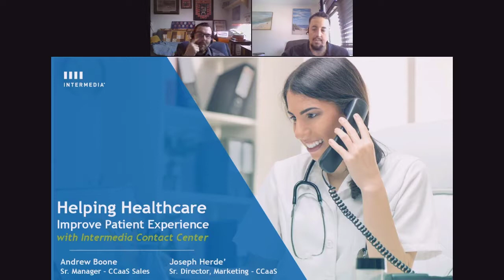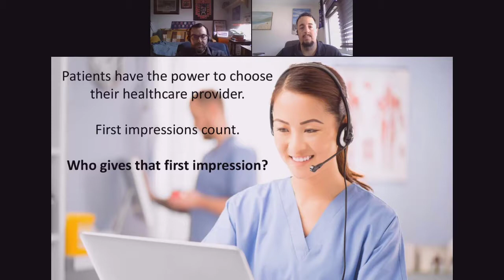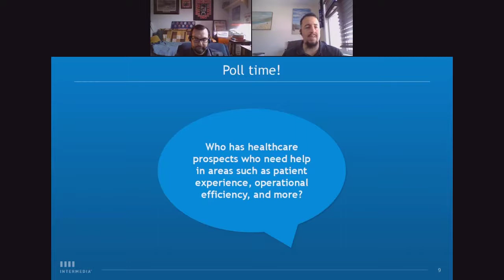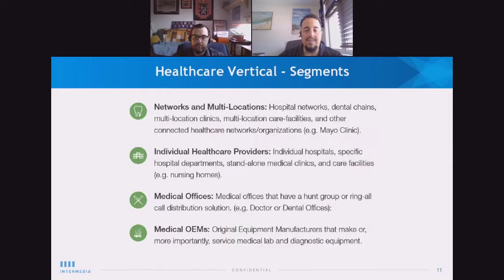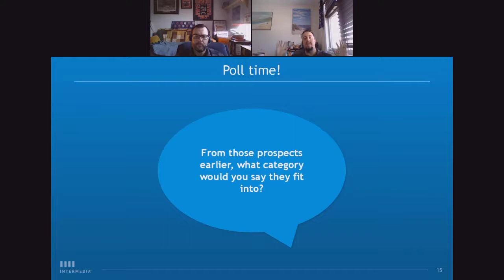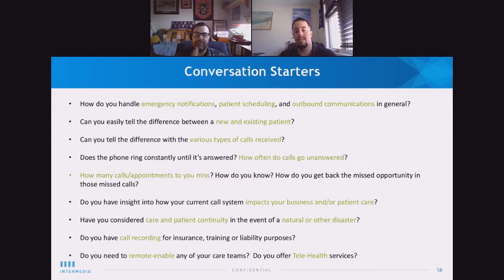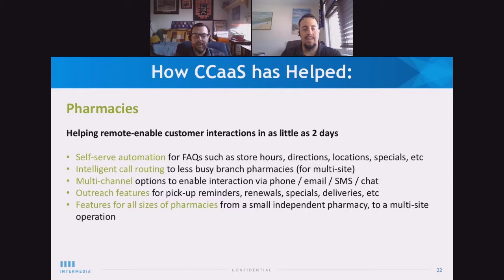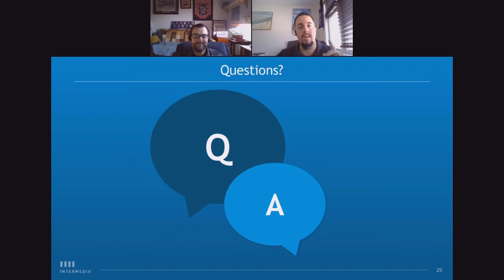Intermedia Contact Center Webinar Series: Selling Contact Center into the Healthcare sector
From multi-site hospitals to local dentist offices, enabling reliable and productive remote work environments for their staffs has become a critical necessity. Intermedia Contact Center helps get these environments up and running in days so patient interactions aren't compromised.

In this webinar, Intermedia's Contact Center product experts will:

- show you how Intermedia Contact Center helps Healthcare customers meet the needs of their employees and patients;

- provide you with an overview of everything Intermedia provides to help you find leads, overcome objections, and win business.